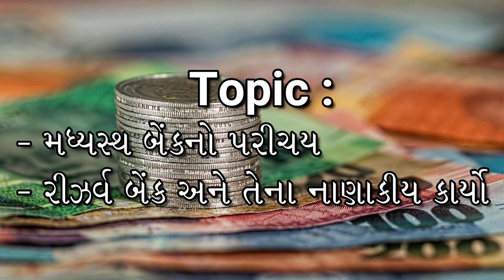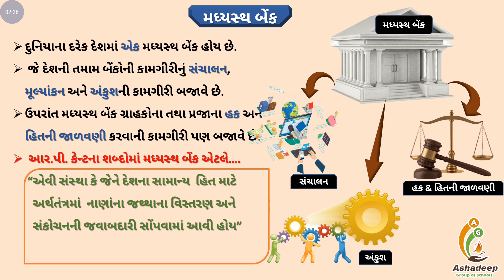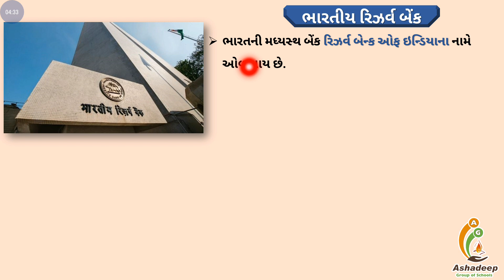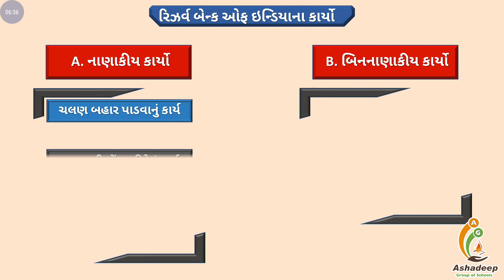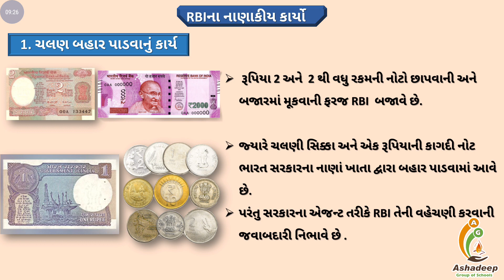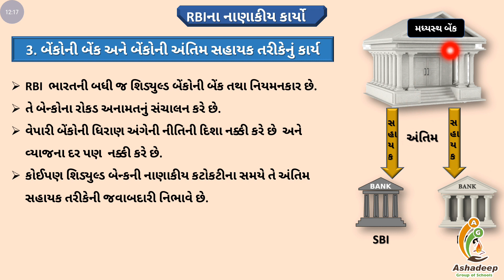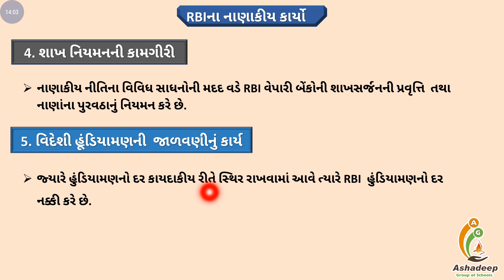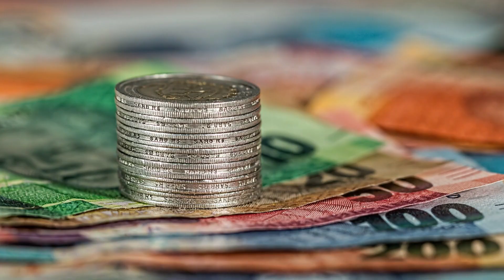12th Commerce Economics ch 4 Session 5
-મધ્યસ્થ બેન્કનો પરિચય
- RBI   અને  RBI ના નાણાકીય કાર્યો  (29/06/2020)